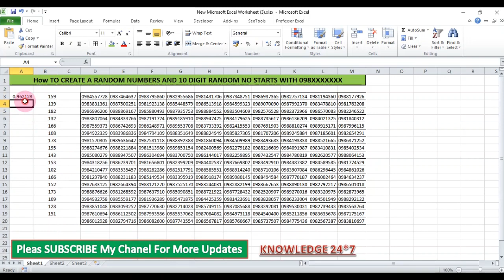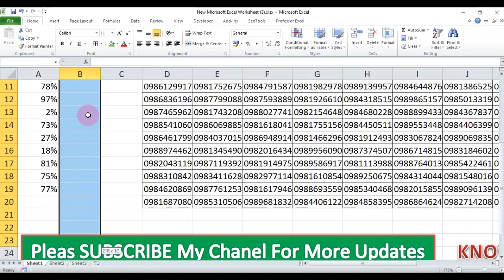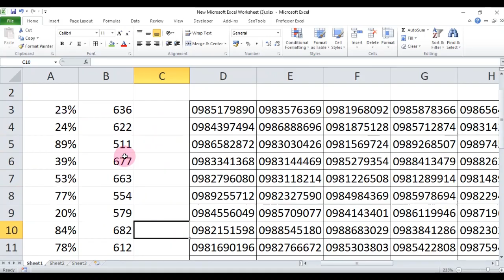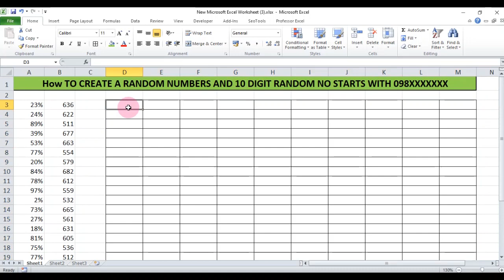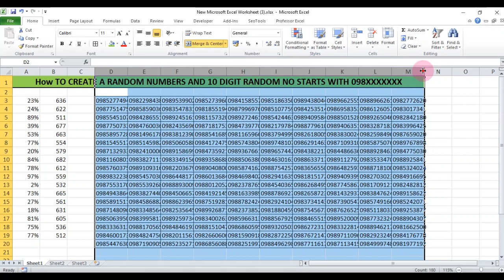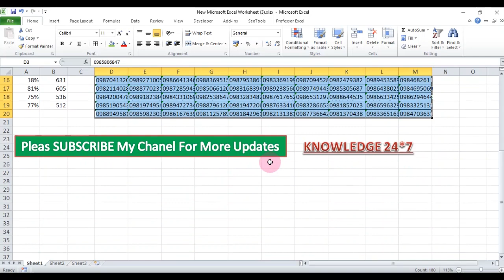RANDOM NUMBER GENERATOR!! RANDOM NO WITH 098XXXXXXX IN EXCEL!!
HI FRIENDS IN THIS VIDEO WE ARE GOING TO GERERATE RANDOM NUMBER WITH THE HELP OF MS EXCEL FUNCTION RAND AND RANDBETWEEN FUNCTION AND ALSO CREATE A 10 DIGIT RANDOM NUMBER WITH NO DUPLICATE VALUE.
MS EXCEL
KNOWLEDGE 24*7
MS EXCEL FUNCTION
KNOWLEDGE 24*7

Ms Excel 2016 Ke Is Tutorial Mein Aap Janenge Ms Excel 2016 Mein Rand Aur Randbetween Formula Ka Upyog Karna. Yadi Excel Me aap Kisi Formula Ki Practice Karna Chahte Hain, Ya Fir Kisi Ko Koi Formula Sikhana Chahte Hain, To Iske Liye Aise Data Ki Jarurat Hoti Hai, Jisme Alag Alag Number Ho. Alag Alag Number Ka Data Taiyaar Karne Ke Liye Aap Rand Ya Randbetween Formula Ka Upyog Kar Sakte Hain. Aiye Dekhte Hain, In Formula Ka Upyog Kaise Karte Hain.